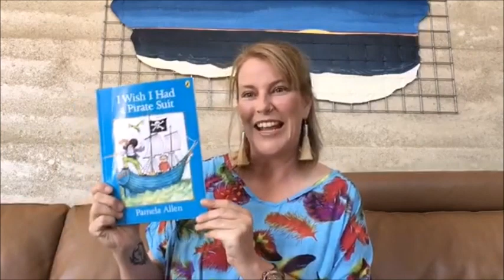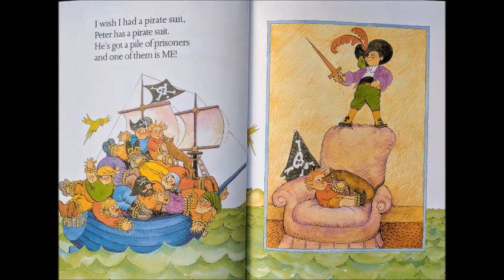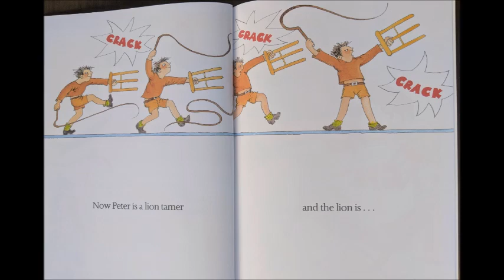I Wish I Had A Pirate Suit by Pamela Allen (Puffin Books) - Read Aloud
Susan reads "I Wish I Had a Pirate Suit" by Pamela Allen. Music